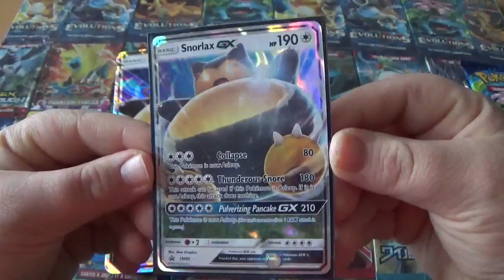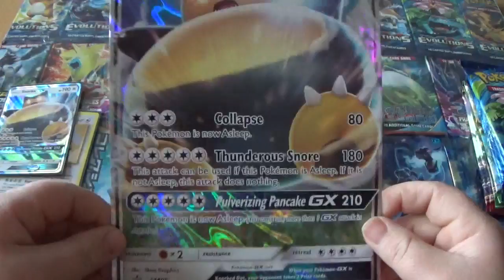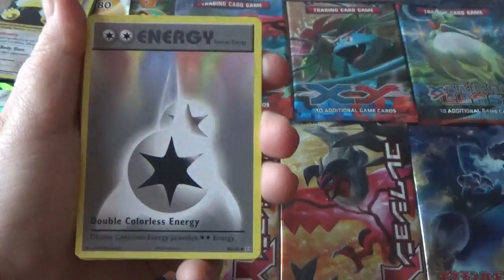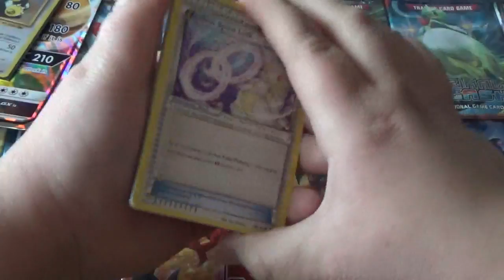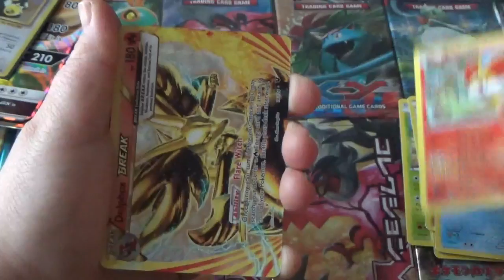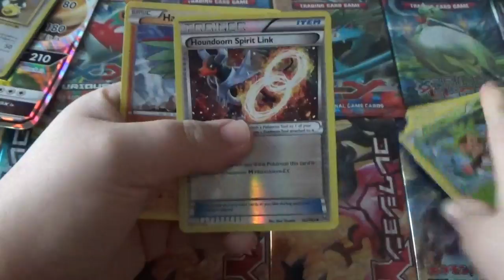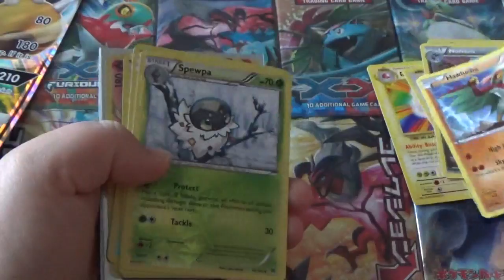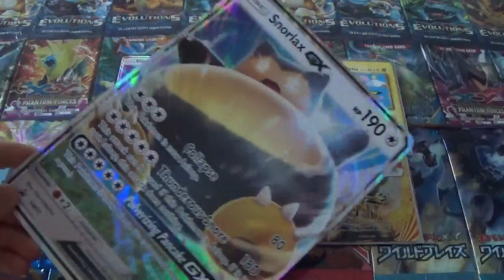OUVERTURE DU COFFRET RONFLEX GX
Salut tous les amis nouvelle vidéo ouverture deux coffrets de ronflex GX et j’ai eu de jolie utras